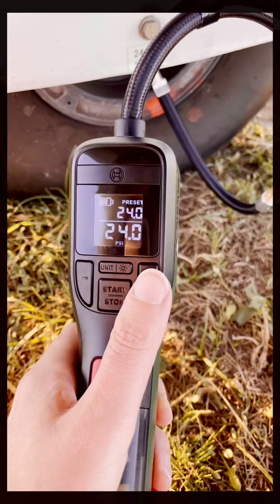Bosch Easypump Test am Flugzeug Teil 2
Werbung ✈︎ Nachdem ich noch einen Aufsatz besorgt habe, konnte ich heute die Easy Pump ein zweites Mal für euch testen, jetzt aber wirklich.￼ :)